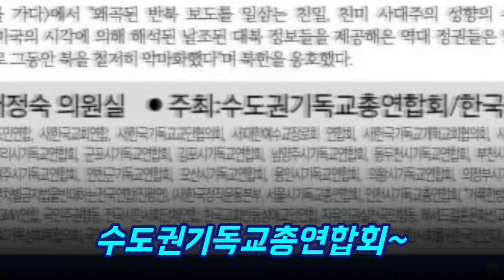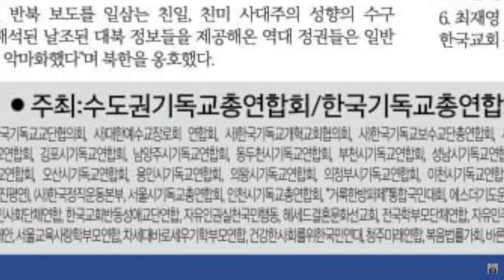"종북" 했다가 3억원 배상 판결?! [최재영 목사]